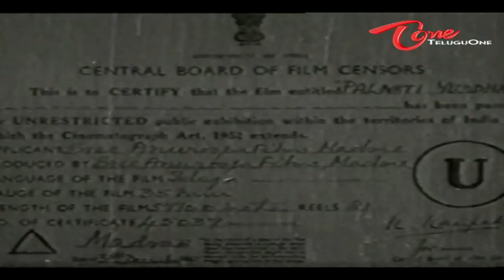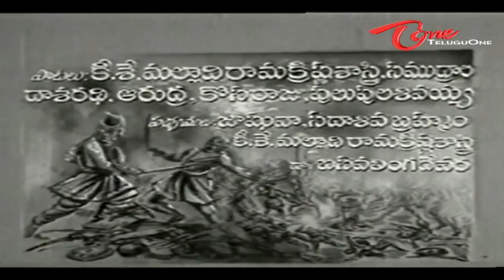Palanati Yuddham Movie | NTR, Bhanumathi | TeluguOne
Palnati Yuddham Full Movie :  Palanati Yuddham is a 1966 historical film, based on the story of Palnadu, produced by T. Hanumantha Rao, Y. Lakshmaiah Chowdary and D. Suryanarayana on Sri Anurupa Films banner and directed by Gutha Ramineedu, starring N. T. Rama Rao, Bhanumathi Ramakrishna in the lead roles.

Palanati Yuddham Plot : The film begins with Palnadu’s Chief Minister Brahmanaidu (N. T. Rama Rao) and his wife Ithamba (Anjali Devi) was blessed with a baby boy after so many years and they named the child as Balachandra and on the naming ceremony the entire capital city Gurajala is filled with joy. King Nalagamaraju (Gummadi) himself visited along with his brother Narasimharaju (Rajanala) and stepmother Vidhyala Devi (Hemalatha). According to the child's horoscope, the astrologers say that he would create a huge destruction of war similar to Kurukshetra in Palnadu. So Brahmanaidu orders his henchmen to kill the child, but the child was protected by Brahmanaidu's brother-in-law Kannamma Naidu (Mikkilineni) and secretly raise him up. Will everything fall in place or Brahmanaidu will end up killing the child forms the movie story.

Movie Name: Palnati Yuddham (1966 film)
Starring : Akkineni Nageshwara Rao, Govindarajula Subba Rao, Kannamba, S. Varalakshmi
Directed by Gudavalli Ramabrahmam, L. V. Prasad
Produced by Koganti Venkata Subba Rao
Written by Samudrala Sr ( Dialogues )
Story by Vempati Sadasivabrahmam
Based on Battle of Palnadu
Cinematography Jiten Bannerjee
Edited by Maanikyam
Production Company : Sri Sarada Productions
Distributed by Prasad Productions
Release Date : 24 September 1947
Running Time : 129 mins
Country: India
Language: Telugu